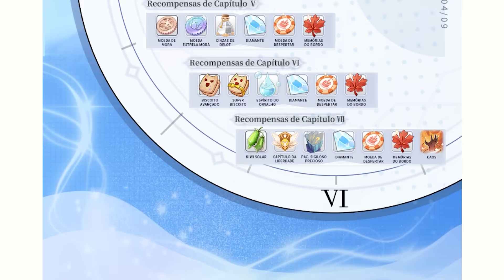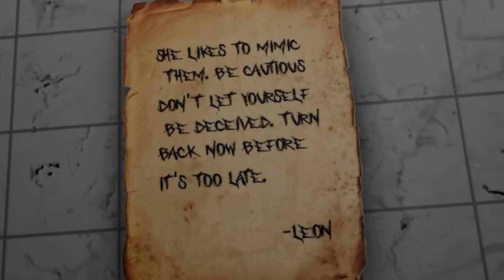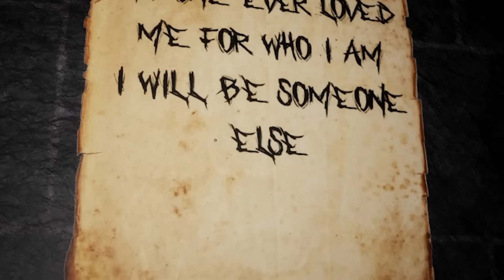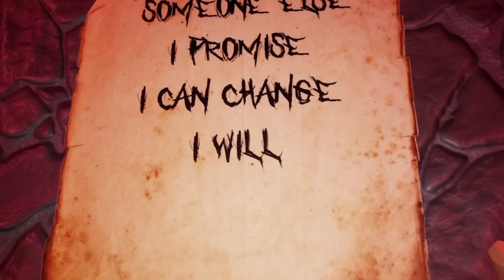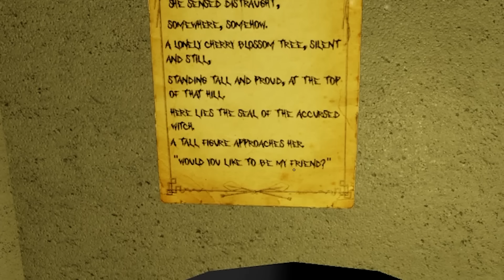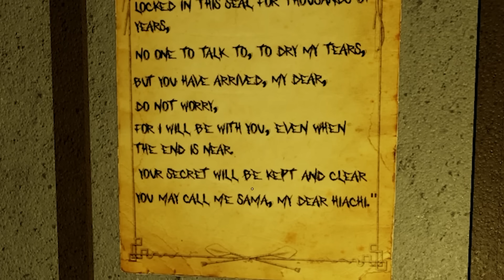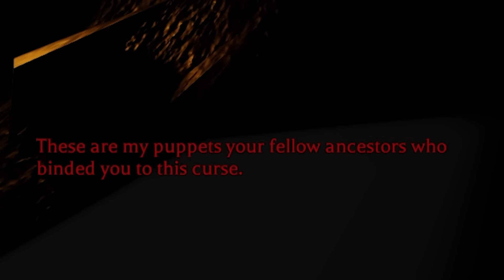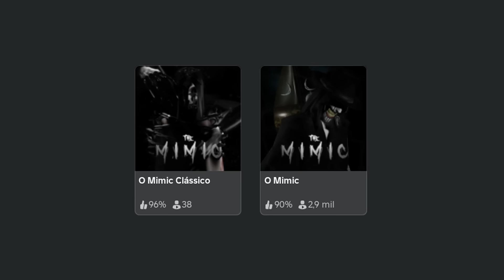OK! EU ENCONTREI O JOGO DE TERROR MAIS ASSUSTADOR DO ROBLOX! - The Mimic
Ah, além disso, o cliente trouxe um presente especial. Estaremos disponibilizando cupons especiais para os seguidores dos influenciadores! Os seguidores conseguem utilizar os códigos dentro do jogo a partir do nível 20.

Código Presente - JAZZGHOST
Código: JAZZGHOSTROO88
Recompensa: Bilhete Gacha*1 + Kiwi Natural*4 + Comprovante de Deviruchi*4
Expira: 14 de setembro

Hoje nós vamos jogar The Mimic, considerado por muitos, o melhor jogo de terror do Roblox! E o mais assustador também!